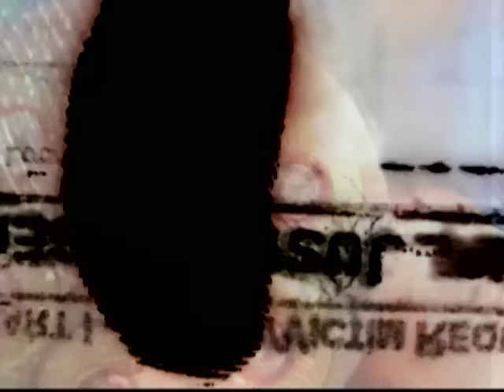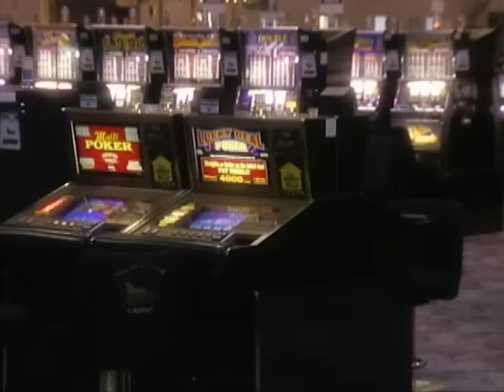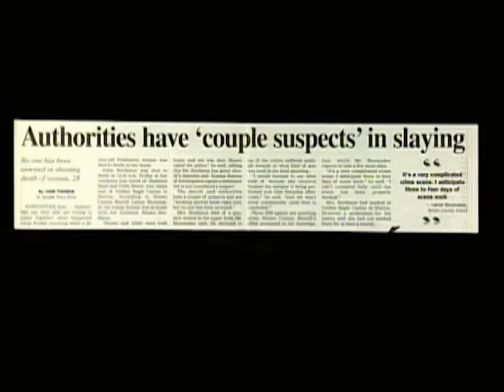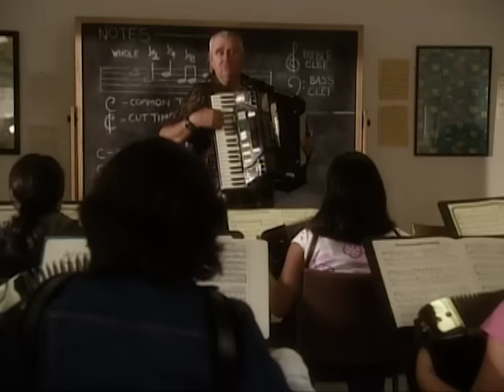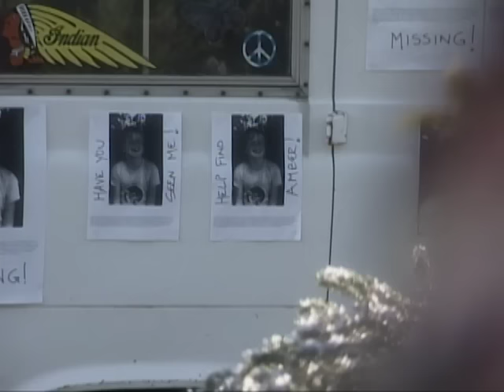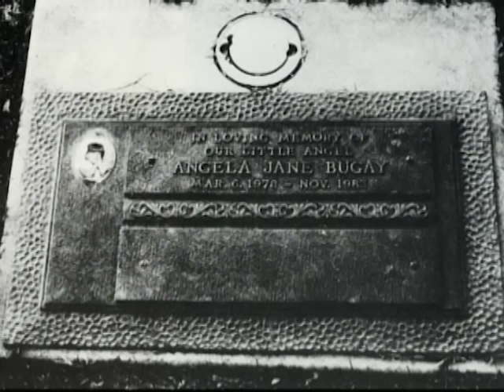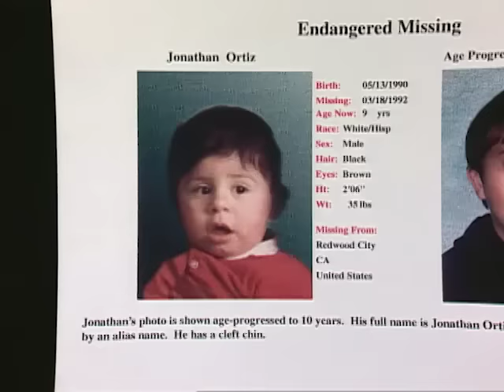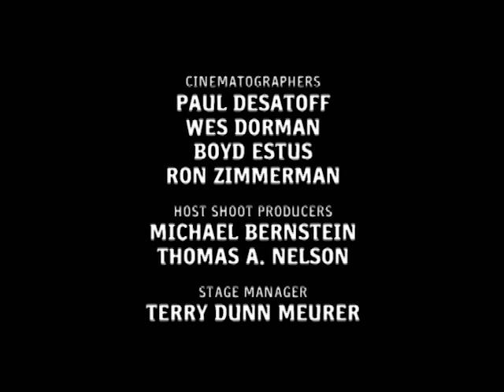Unsolved Mysteries with Robert Stack - Season 11 Episode 8 - Full Episode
This episode includes: Bordeaux Murder, Salsa Swindlers & UD, UD: Hotel Balcony Death, Amber Swartz & UD and UD: Poison Snake.